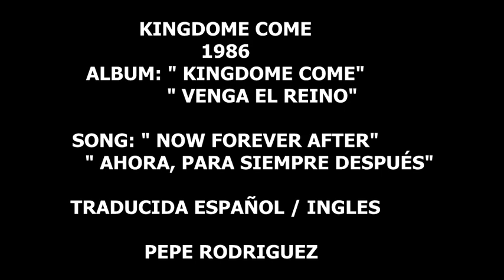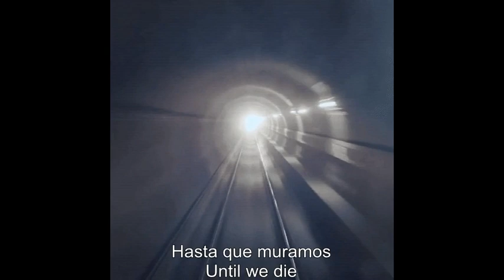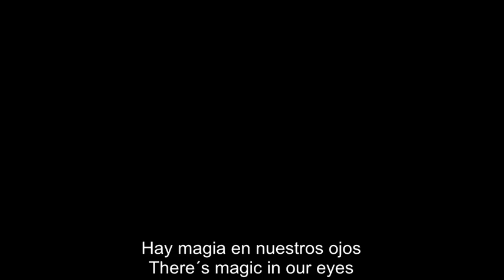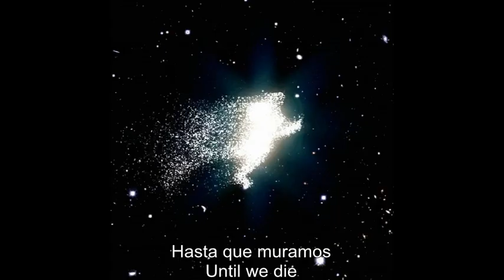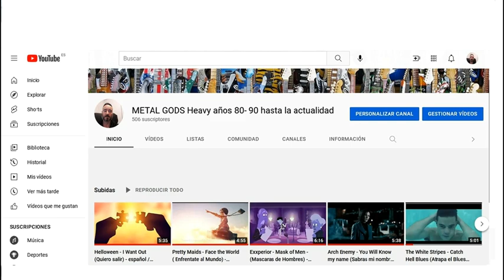Kingdome Come - Now forever after (Ahora para siempre después) - subtitulos español / ingles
Kingdom Come es una banda de hard rock fundada por el vocalista oriundo de Hamburgo Lenny Wolf.
 El grupo se formó en 1987 de varios músicos de la Costa del Oeste en los Estados Unidos.
El sonido de Kingdom Come era muy familiar al de Led Zeppelin, al punto que algunos de los que lo escuchaban
por primera vez pensaban que Kingdom Come era la reunión de Zeppelin.
    Keith St John -- Voz
    Danny Stag -- Guitarra
    Rick Steier -- Guitarra
    Johnny "JB" Frank -- Bajo
    James Kottak -- Batería y percusiones